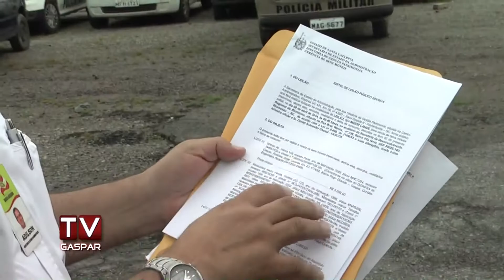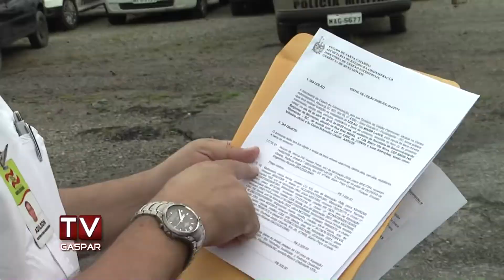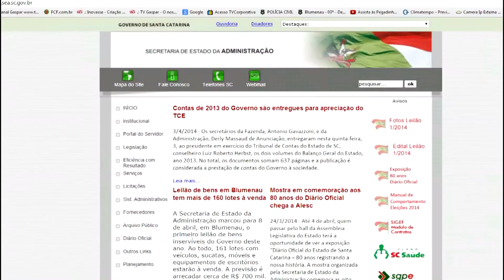Estado promove leilão de bens em Blumenau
Ao todo, 160 lotes entre veículos, sucatas, móveis e equipamentos de escritório estarão à venda. O leilão ocorrerá no dia 8 de abril, às 9h, no auditório da SDR de Blumenau.